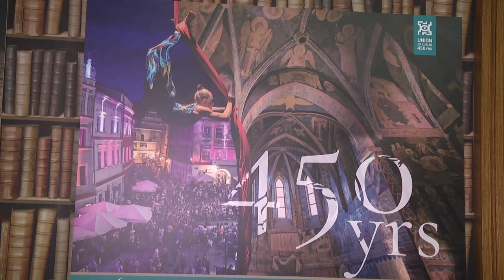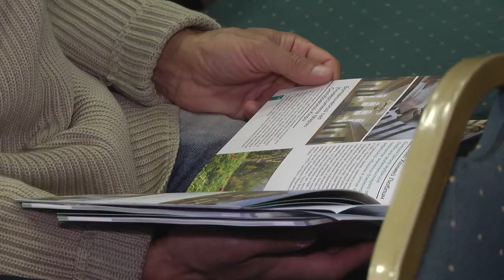2019-11-15 г. Брест. Помогает ли искусство понять историю? Новости на Буг-ТВ.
Дискуссия брестских и польских специалистов: «Помогает ли искусство понять историю?»
Брест и Польшу объединяет многое. Во-первых, это общая история, а во-вторых – схожие обычаи и традиции. Поэтому отношения поддерживаются на самых разных уровнях: экономическом, образовательном, гуманитарном, спортивном и культурном. Словом, существующая граница дружбе не помеха. Недавний визит делегации из польского Люблина в Брест это подтверждает в очередной раз. Встреча белорусских и польских специалистов на гостеприимной брестской земле дала возможность коллегам из двух стран-соседок ближе познакомиться друг с другом и обсудить перспективы дальнейшего взаимодействия в культурном направлении. Их объединила дискуссия, которая состоялась в конференц-зале отеля «Эрмитаж».